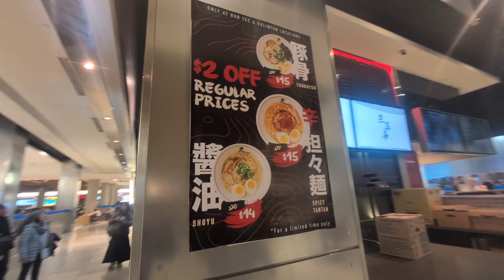週五小確幸 平兩蚊的三草亭拉麵, 銀紙吹風機 (bilibala talk 20241115)